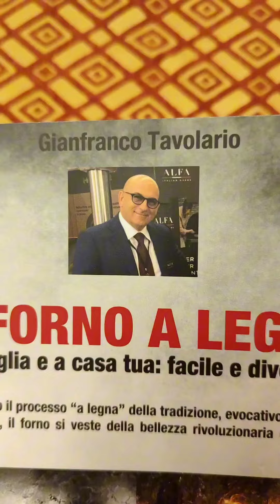Serata di pizze nel Garage Tavolario